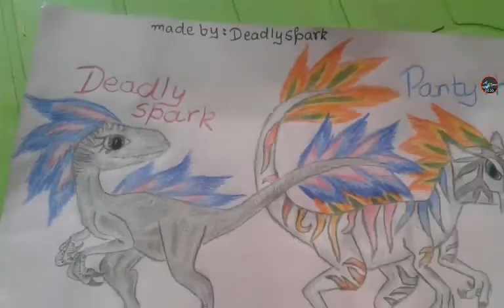Raptor RPG -Fan Art : Panty Panther and Deadly Spark Best friends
Made by Deadly Spark